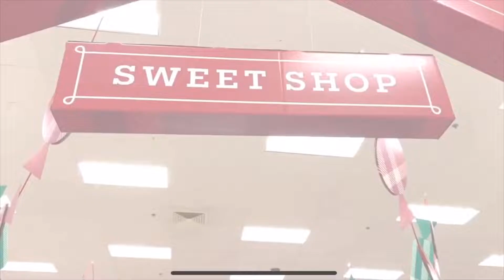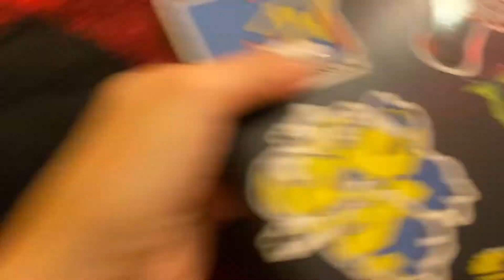after long dance rehearsal routine ! vlogmas day 8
i get rlly tired after rehearsals so i usually get lazy hahahah

thx for watching and dont forget to do u boo ツ
ALLIE K